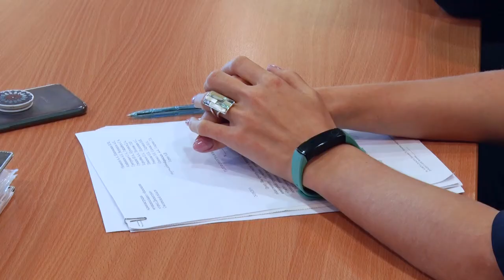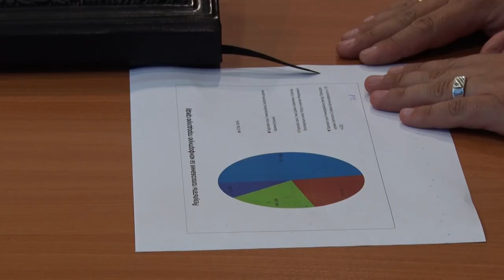Десна-ТВ: Обсуждение участия Десногорска во всероссийском конкурсе Минстроя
Всероссийский конкурс «Малые города и исторические поселения» - реальная возможность получить государственную поддержку из федерального бюджета. Какая территория заявлена на конкурс от Десногорска, смотрите в сюжете.